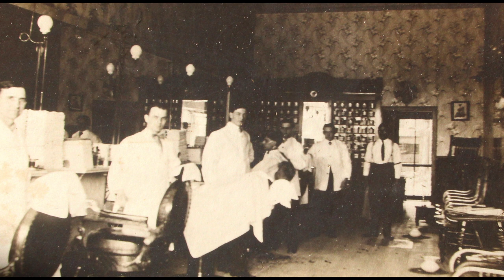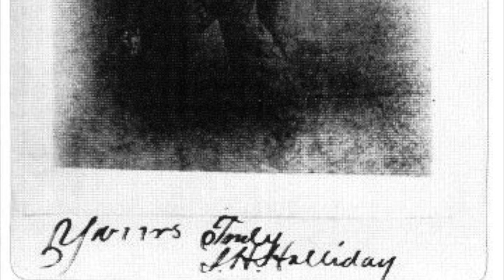Wild Bill Hickok & Doc Holliday: Masters of the Straight Razor. Wet Shaving in the Old West.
Yes, both Bill Hickok and John Holliday shaved themselves with their own personal straight razors and those razors were some of the only personal possessions they owned upon their deaths. Rich shaves with a John Pearce straight razor very similar to the Pearce razor owned by Bill Hickok.
Correction: The cap & ball revolver shown in the video is actually a copy of a Colt 1861 Navy revolver and not a Colt Navy 1851 revolver. The main difference is that the 1851 had an octagon barrel, while the 1861 had a round barrel.